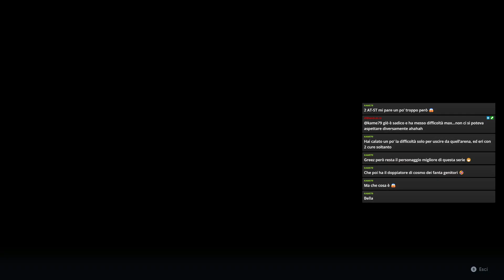star wars jedi fallen order ep.10 part.7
visto giocare ma mai provato, perché non giocarlo a difficolta massima?